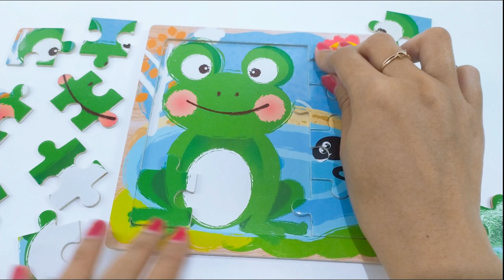FROG - AMPHIBIANS | PUZZLE FOR KIDS